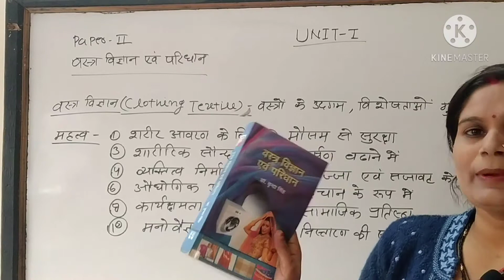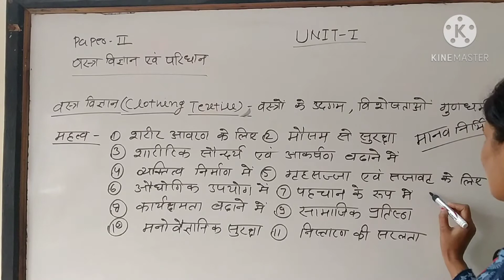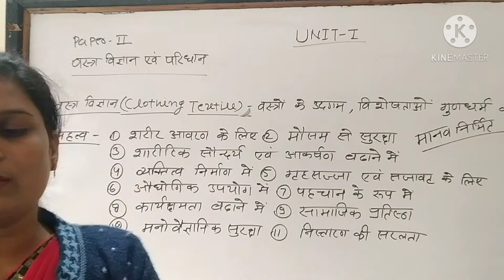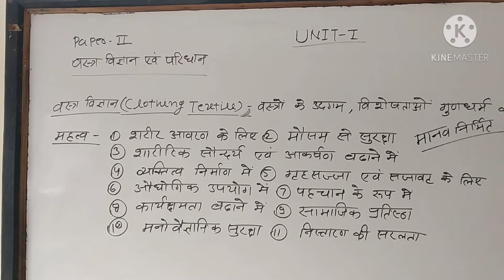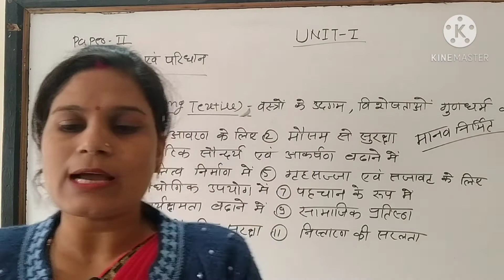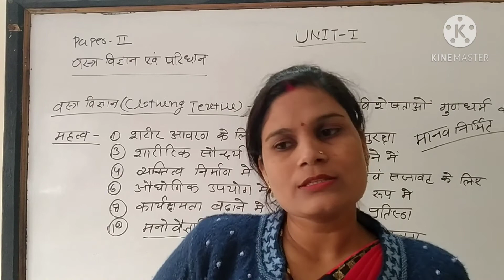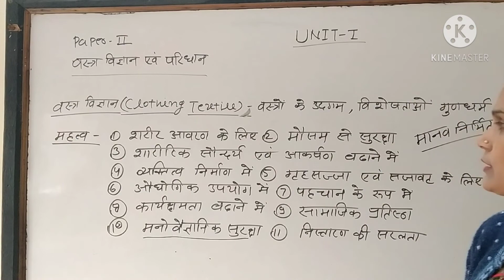clothing textile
BA part 1st year
paper II